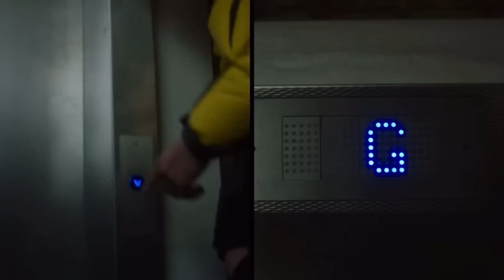Central Cee x JBEE - Close To You [Music Video]